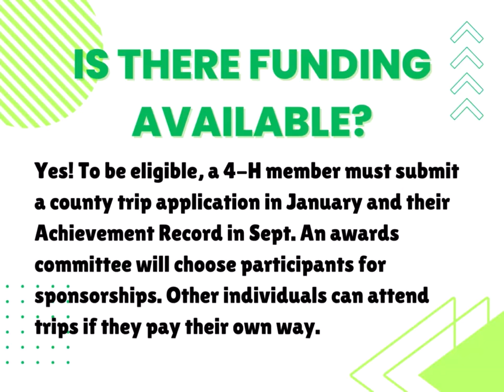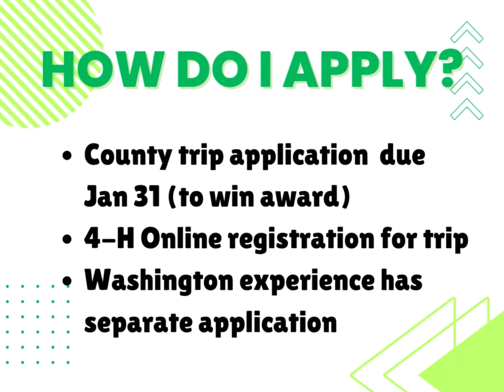4 H Trips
Find out more about trips available to 4-H members in Vanderburgh County!